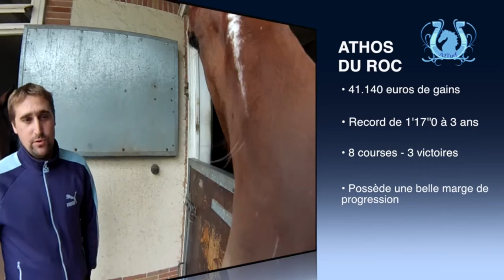A2TURF - FOCUS - Ecurie D-J BRAULT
Damien BRAULT est un jeune entraîneur de 31 ans qui s'est installé voilà 3 ans au centre d'entraînement de Grosbois.
A force de travail et d'abnégation , il s'est construit une "petite" écurie qui tourne correctement depuis quelques mois.
Découvrez brièvement un professionnel plein d'entrain qui pourrait bien se révéler dans les mois à venir avec un certain ATHOS DU ROC...